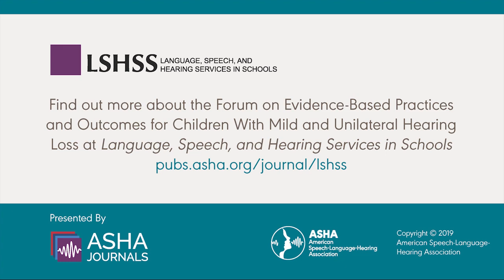LSHSS Forum on Children With Mild and Unilateral Hearing Loss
Dr. Elizabeth Walker describes the recent forum published in Language, Speech, and Hearing Services in Schools on evidence-based practice and outcomes for children with mild and unilateral hearing loss.